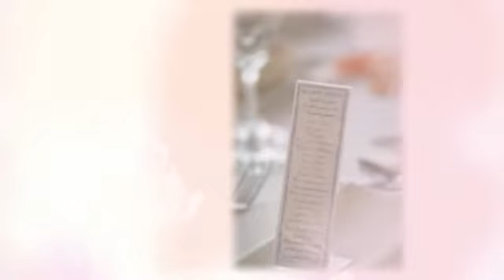Wedding at Liberty House Restaurant 76 Audrey Zapp Drive, Jersey City, NJ 07305 by Alex Kaplan ...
Wedding at Liberty House Restaurant 76 Audrey Zapp Drive, Jersey City, NJ 07305 by Alex Kaplan Photo Video Photo Booth